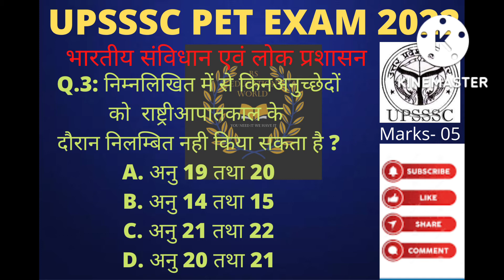UPSSSC PET EXAM 2022